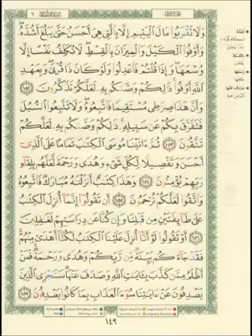Hifz Kur'ana | Stranica (149) | Učač Muhammed El-Menšavi